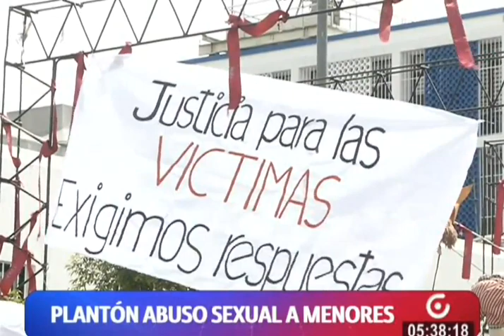Plantón contra abuso sexual a menores en Quito